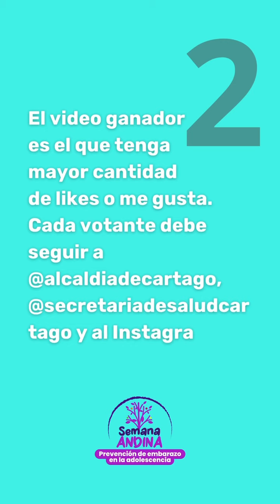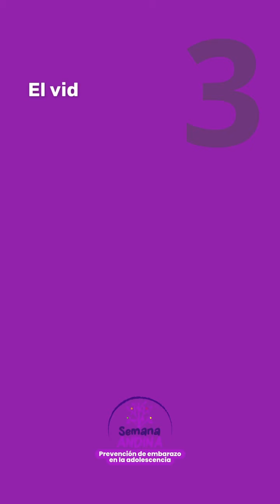Comienza la Semana Andina, por la prevención del embarazo en la adolescencia.